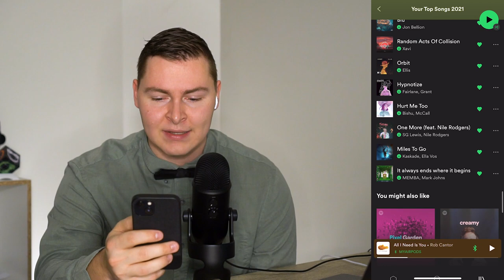REACTING TO MY SPOTIFY WRAPPED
Thanks for joining me today. What did your Spotify Wrapped look like?